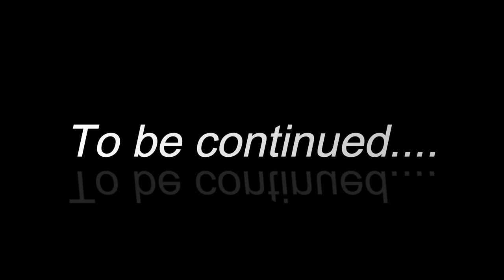Mini Goa in Alibaug | Weekend Trip || Mumbai to Alibaug by Road | Part -1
This Trip is a Weeken Ride to Alibaug in the Monsoon . The Weather is very beautifull . Alibaug is the Best Weekend destination near mumbai . Beautiful mountain ranges and the Beaches gives a complete goa vibes . This will be the Episode 1 of the 2 Episodes .

Pranjal Bandev